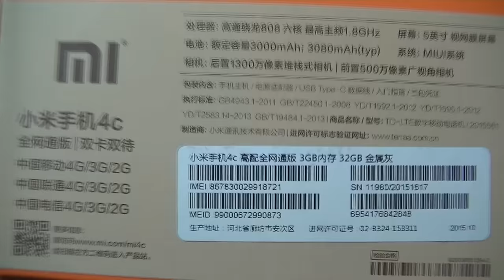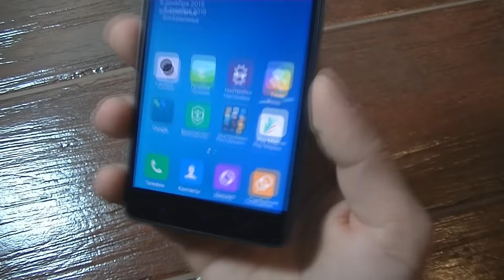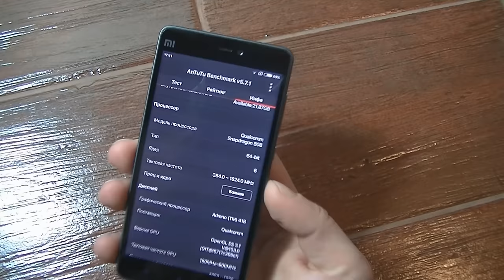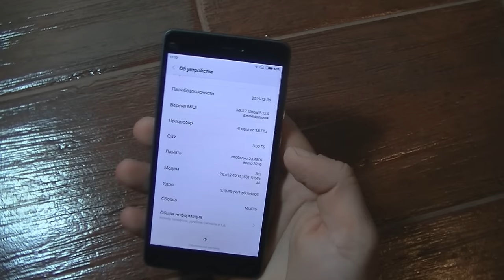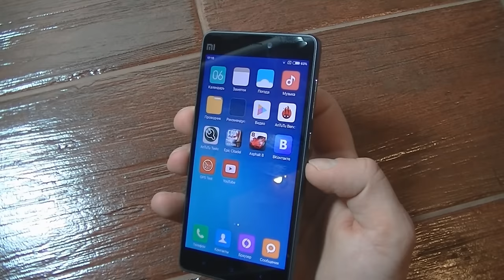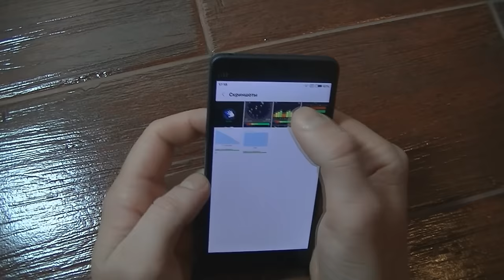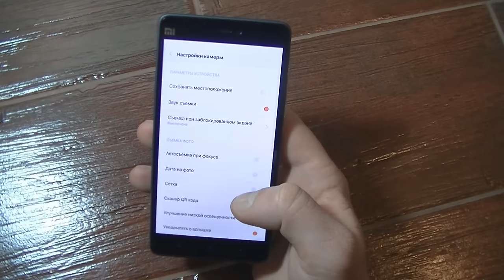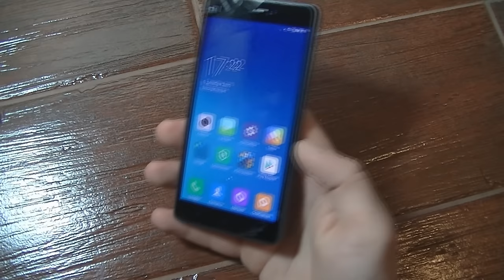Xiaomi Mi4c обзор смартфона